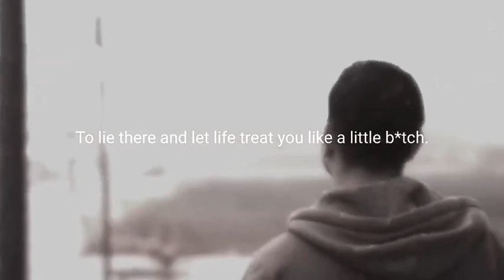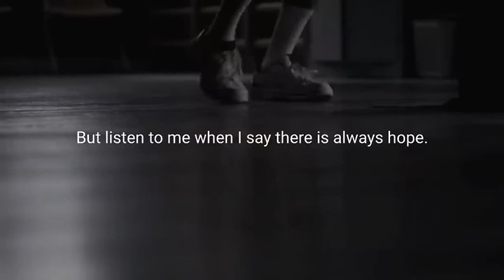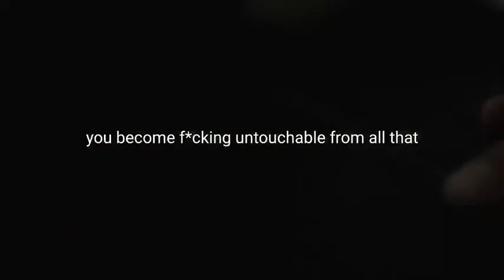I WILL NOT GIVE UP.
I'm gonna have to keep moving, no matter what.